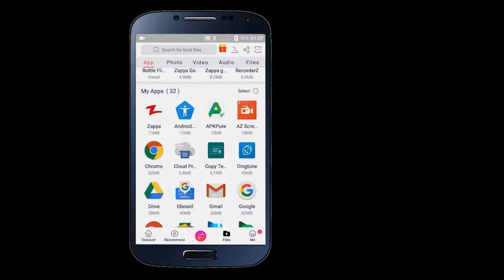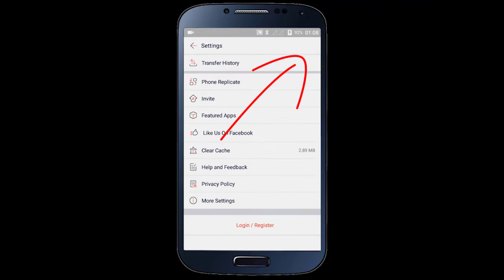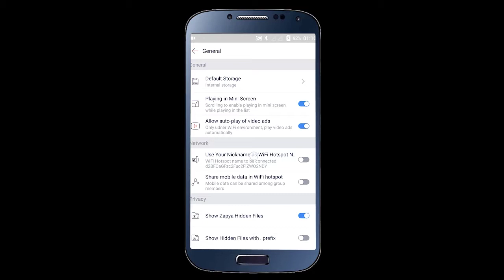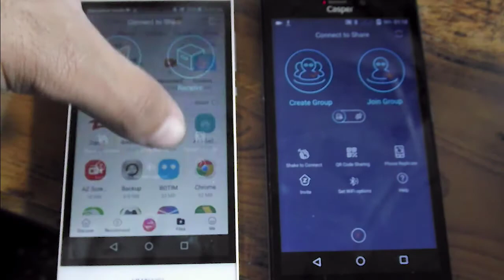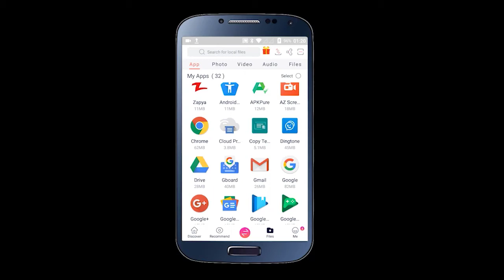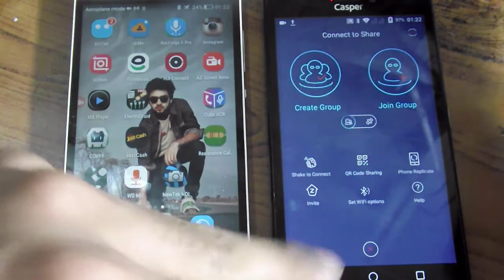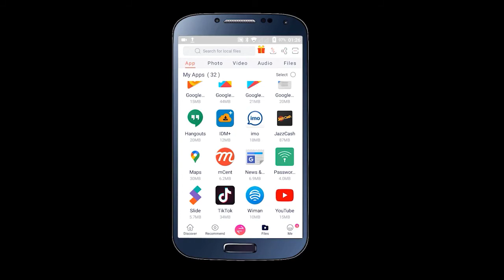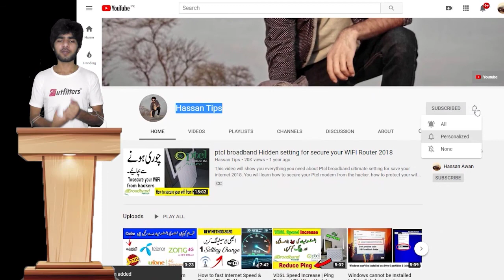8 Mind blowing Secrets Settings of Zapya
These are 8 Mind blowing Secrets Feature & Settings of Zapya. Hopefully your learn more of things...

1. How to hide photo, video and Apps in Zapya
2. How to turn off sharing data in Zapya.
3. How to send file, app, photo and video without Zapya.
4. How to transfer all mobile data with old mobile to new mobile in Zapya.
5. How to Change Storage data from internal to SD in Zaypa.
6. How to Download zaypa without internet and Bluetooth
7. How to Find File in Zapya
8. How to turn on Night mood in Zapya